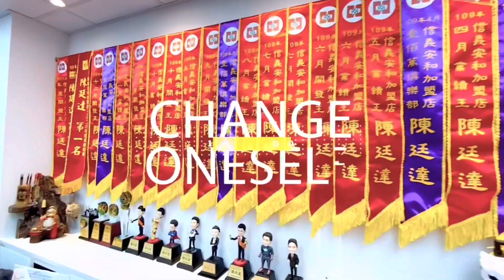「豪宅開箱」溫州豪宅獨棟樓中樓景觀戶｜一層一戶｜車位｜中信夢想家陳廷達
溫州大戶面樹海豪邸 - M0866775
➡ 類型：華廈
➡ 總價：9800.00萬
➡ 單價：119.57萬
➡ 總坪：81.96坪
➡ 地坪：坪
➡ 格局：6房 / 4廳 / 5.0衛

特色：
✔️長虹建設 品質有保障
✔️南北座向 綠樹環繞 人文氣息重
✔️龍門/金華共同學區
✔️一層一戶 隱密性高 住戶品質好
✔️頂樓戶4面採光 綠意盎然

詳情請洽：中信房屋-信義安和店 陳廷達 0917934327

🔥Line：@mcs4278d
🔥微信：abc60362

8月百萬經紀人/年度個人業績亞軍

單月百萬經紀人 2月/4月/8月/11月/個人年度冠軍

個人業績月冠軍1月/3月/4月
單月破百萬經紀人1月/3月/4月/7月
多次單月開發王
榮獲第16屆不動產經紀人員獎
榮獲第21屆全國金仲獎

歡迎來電詢問喔!!